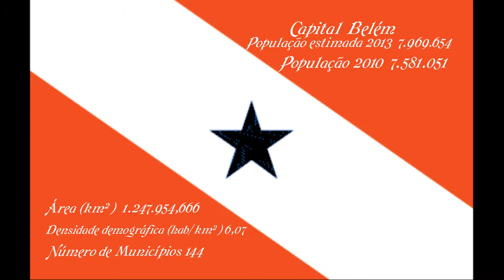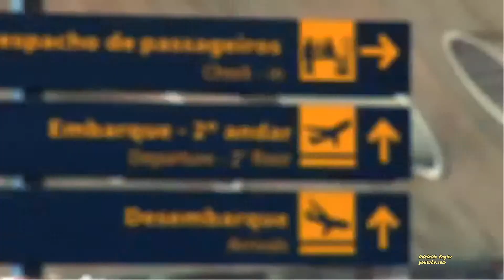Estado do Pará !!! BRASIL !!!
Vídeo com hino, bandeira, capital, censo demográfico, cidades, muncípio e belezas naturais.